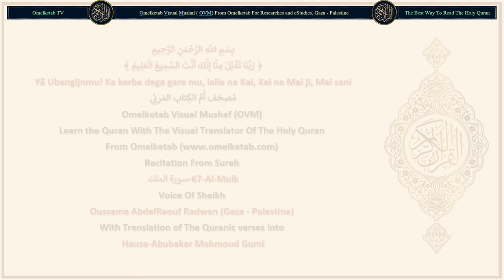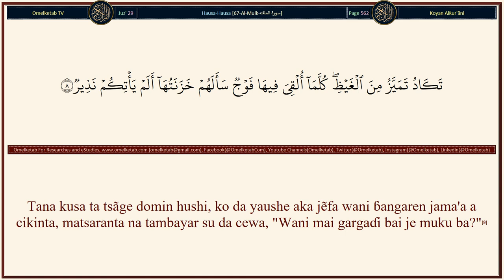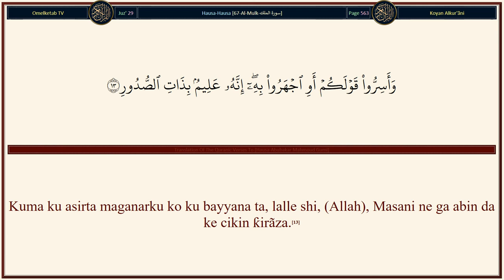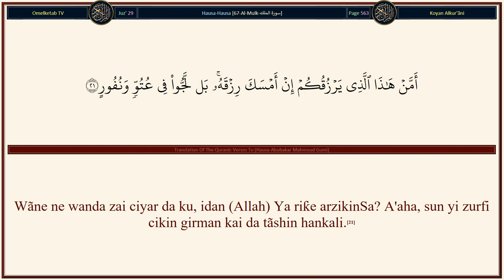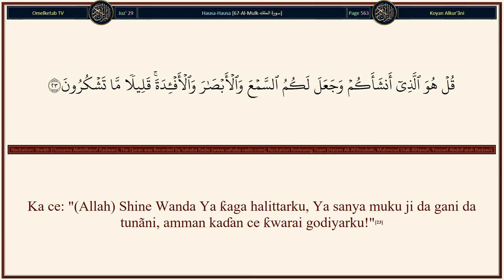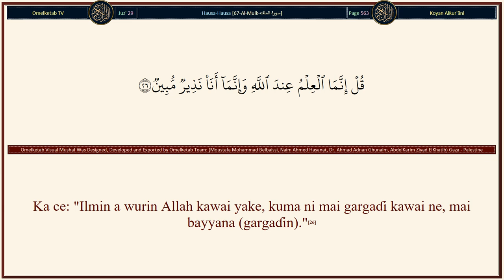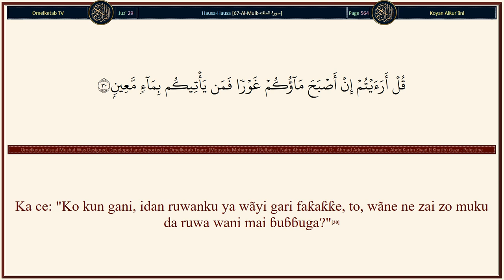67 Al Mulk سورة الملك Hausa Abubakar Mahmoud Gumi Radwan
67-Al-Mulk-سورة الملك-Hausa-Abubakar Mahmoud Gumi-Radwan... [Shi ne Wanda Ya halitta mutuwa da rãyuwa domin Ya jarraba ku, Ya nũna wãye daga cikinku ya fi kyãwon aiki, Shi ne Mabuwãyi, Mai gafara.(2)Shi ne wanda Ya halitta sammai bakawi, ɗabaƙõƙi a kan jũna, bã za ka ga goggociya ba a cikin halittar (Allah) Mai rahama. Ka sãke dũbawa, ko za ka ga wata ɓaraka?(3)Sa'an nan ka sake maimaita, dũbãwa, ganinka zai komo maka, gajiyayye, ba da ganin wata naƙasa bã.(4)Kuma lalle Mun ƙawãta samar farko da fitillu, kuma Muka sanya su abin jifa ga shaiɗanu, kuma Muka yi musu tattalin azãbar Sa'ĩr.(5)Kuma waɗanda suka kafirce wa Ubangjinsu na da azãbar Jahannama, tã munana ga zamanta makõmarsu.(6)Idan an jẽfa su a cikinta, sai su ji daga gare ta wata ƙãra, tana tafasa.(7)Tana kusa ta tsãge domin hushi, ko da yaushe aka jẽfa wani ɓangaren jama'a a cikinta, matsaranta na tambayar su da cewa, "Wani mai gargaɗi bai je muku ba?"(8)Sai su ce: "I, lalle wani mai gargaɗi ya je mana, sai muka ƙaryata shi, muka ce, 'Allah bai saukar da kome ba, bã ku cikin kõme sai ɓata babba.'"(9)Kuma suka ce: "Dã mun zamo muna saurãre, kõ muna da hankali, dã ba mu kasance a cikin 'yan sa'ĩr ba."(10)Wato su yi iƙrãri da laifinsu. Allah Ya la'ani'yan sa'ĩr!(11)Lalle waɗanda ke tsõron Ubangjinsu, a ɓoye, suna da wata gãfara da wani sakamako mai girma.(12)Kuma ku asirta maganarku ko ku bayyana ta, lalle shi, (Allah), Masani ne ga abin da ke cikin ƙirãza.(13)Ashe, wanda Ya yi halitta bã zai iya saninta ba, alhãli kuwa shi Mai tausasãwa ne, kuma Mai labartawa?(14)]

Surah Name: 67-Al-Mulk-سورة الملك
Language: Arabic & Hausa - Hausa
Translator